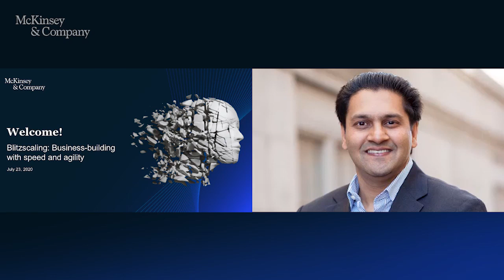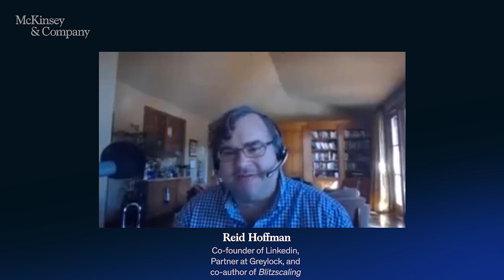Webinar featuring Reid Hoffman - Blitzscaling: Business-building with speed and agility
We realize the global pandemic has had an unprecedented effect on the economy and businesses. In response, leaders had to quickly change their trajectories, priorities, and operating models. Now, they face their toughest test: How do you rebound and emerge stronger as we move into the next normal? We share how leading companies have overcome barriers by prioritizing business-building and accelerated growth in record time.

Featuring Rock Khanna, Americas co-leader of the Marketing & Sales practice, Ari Libarikian, a global leader of Leap by McKinsey, Chris Yeh, co-author of Blitzscaling, co-founder of the Global Scaling Academy, and Reid Hoffman, co-founder of LinkedIn, partner at Greylock, and co-author of Blitzscaling.